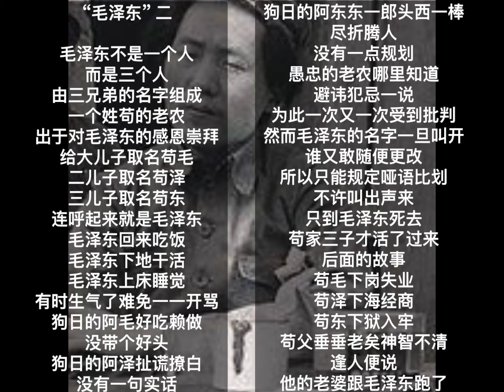中国我说1616 “毛泽东”二